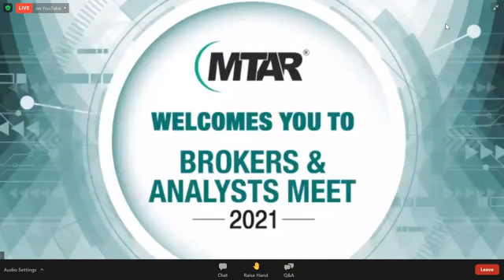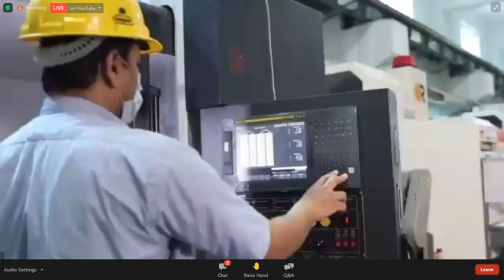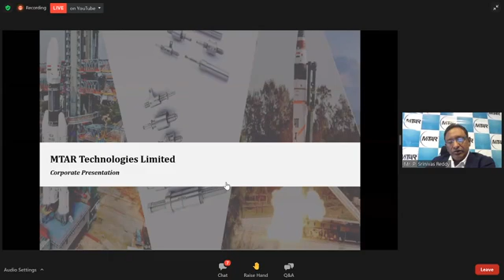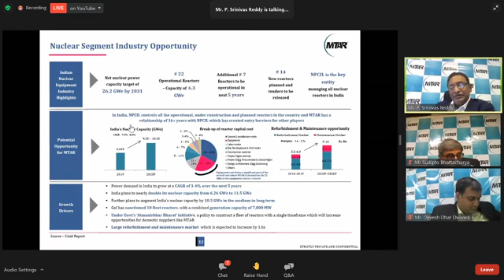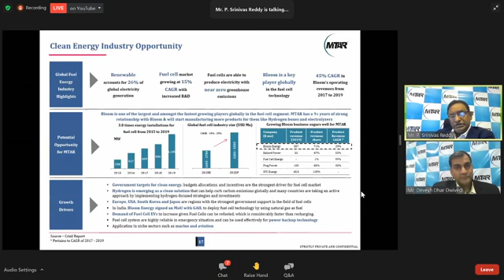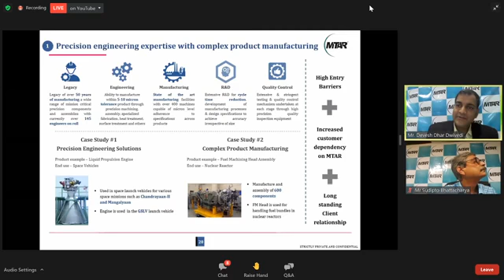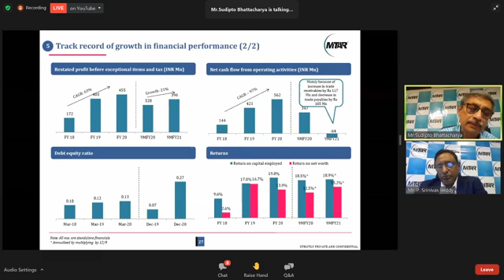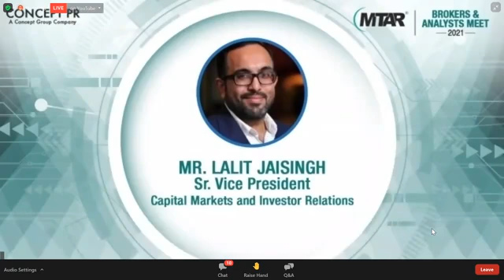MTAR Technologies Pre IPO Discussion by Management